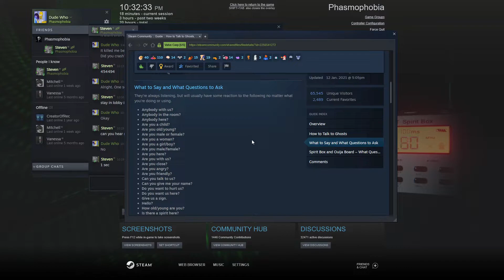Are you Friendly?